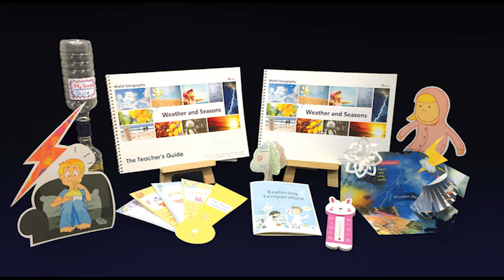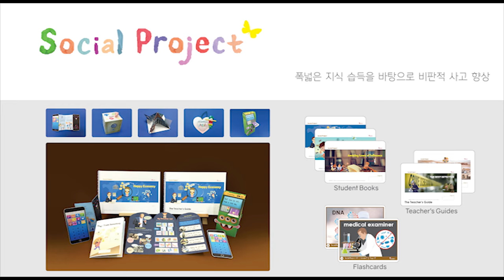[HessEdedu] World Geography 4 & Social Project 4 Crafts Photos [헤세드에듀] 자연지리 과학프로그램 & 사회 인문학 프로그램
World Geography Stage 4 & Social Project Stage 4 는 가장 높은 단계로 과학적 전문 지식과 사회 인문학을 영어로 배울 수 있습니다. 초등 교과과정과 연계된 주제를 교구활동을 통해 쉽고 재밌게 배울 수 있습니다.